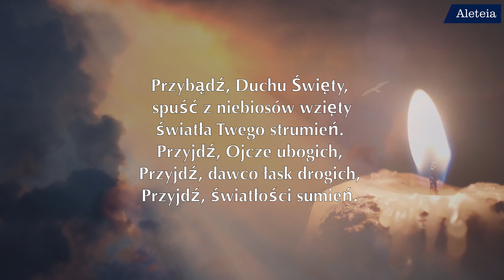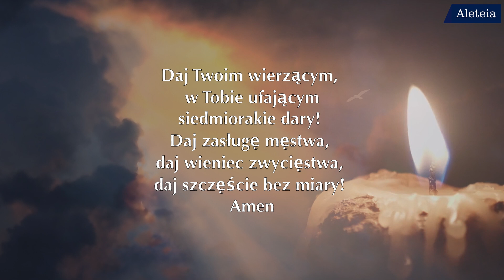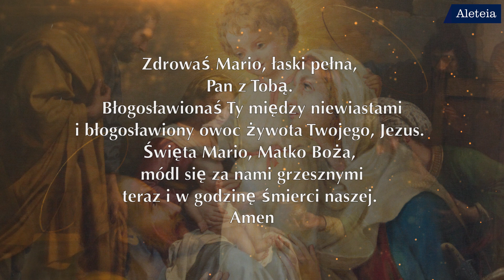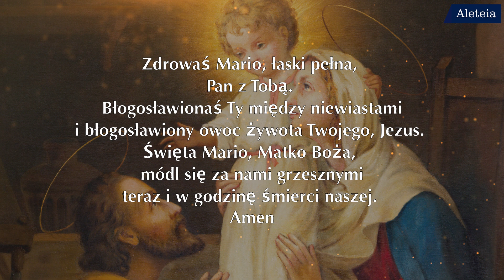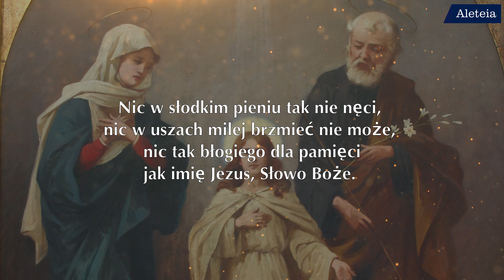Nowenna przed Bożym Narodzeniem - dzień 9. (24 grudnia)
Proponujemy nowennę jako element duchowych przygotowań do uroczystości Bożego Narodzenia. Zwróćmy się z modlitwą do Dzieciątka Jezus, by pełniej przeżyć nadchodzący czas.
Nowennę odmawiamy w dniach 16-24 grudnia.